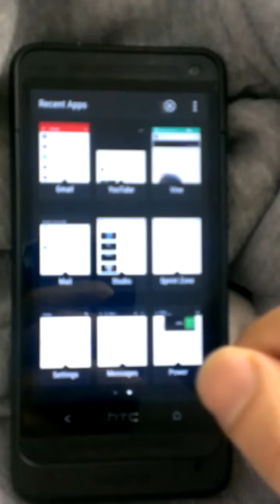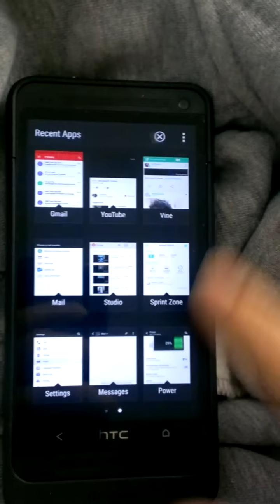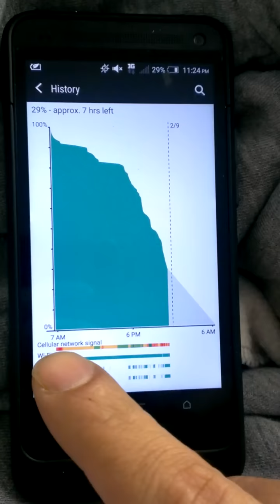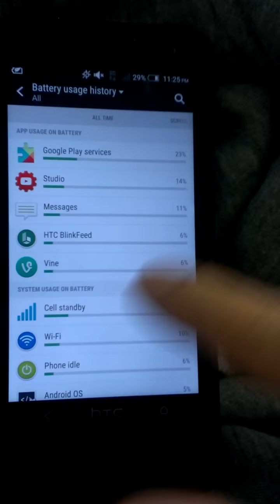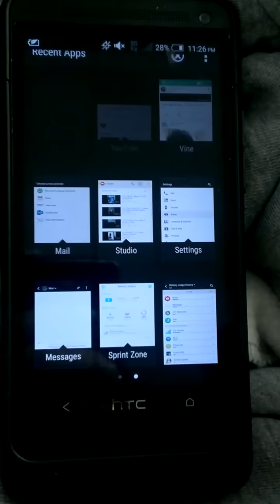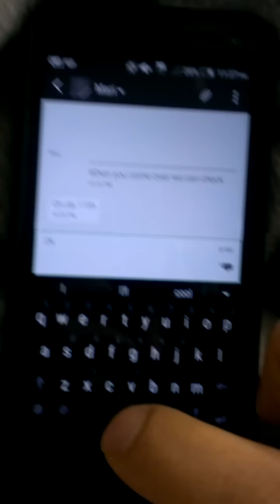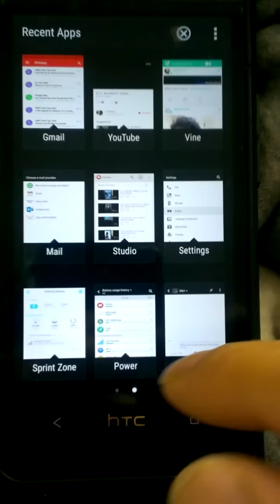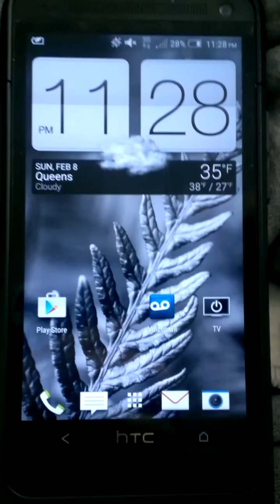HTC One M7 5.0.2 Lollipop Battery in depth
so here i talk more about the battery life in depth and how long its lasting me so far